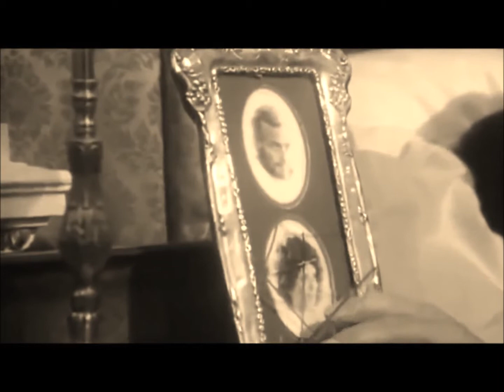SOS Titanic 1979 Iceberg Scene